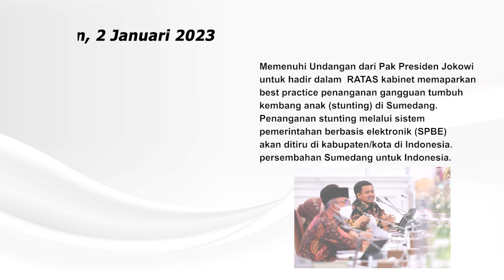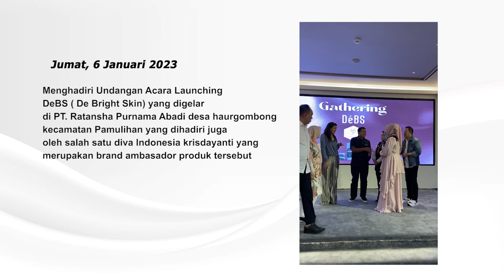Jurnal Sepekan Minggu Pertama Januari 2023